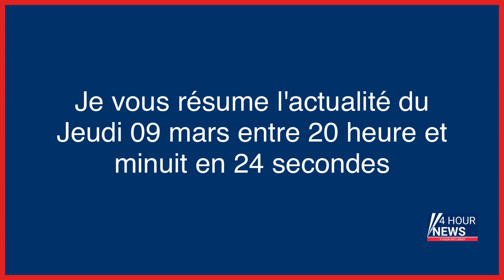Résumé de l'actualité du jour : Jeudi 09 mars entre 20h et minuit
- Sexagénaire mort après un contrôle routier : le non-lieu requis pour les gendarmes irrite la Guadeloupe
- Trois blessés dans un attentat à Tel-Aviv, l’assaillant abattu